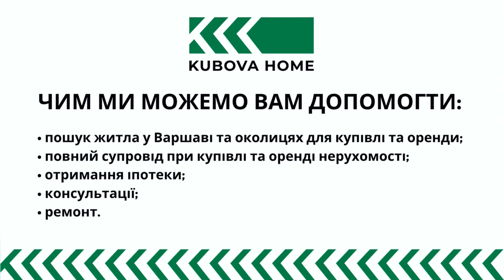Вся правда про купівлю житла у Польщі | міфи | нерухомість у Варшаві | Євгенія Кубова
Моя компанія KUBOVA HOME допомагає знайти, купити, продати та орендувати нерухомість у Польщі безпечно та правильно💚

Ми обговорюємо кожен випадок окремо і робимо все для того, щоб процес був комфортним🏡

У відео розглянула міфи, пов’язані із купівлею нерухомості у Польщі, якщо чули ще якісь, пишіть у коментарі⬇️

Наш сайт із АКТУАЛЬНИМИ ОБ‘ЄКТАМИ для купівлі та оренди:
KUBOVA HOME

На каналі будуть відео про життя, бізнес і нерухомість у Польщі!